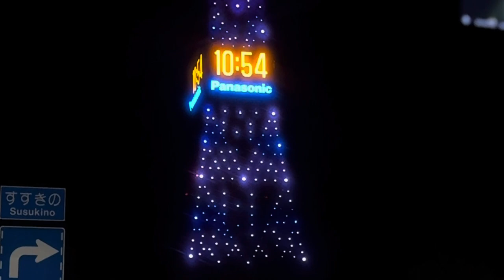The next station is susukino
automotivo bibi FogosaのSusukino editです